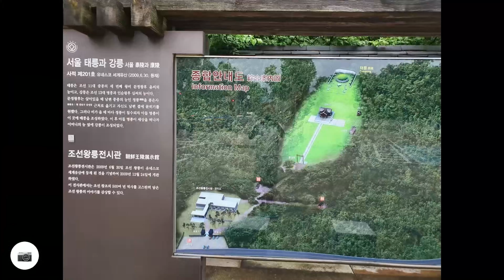중종과 그의 왕비